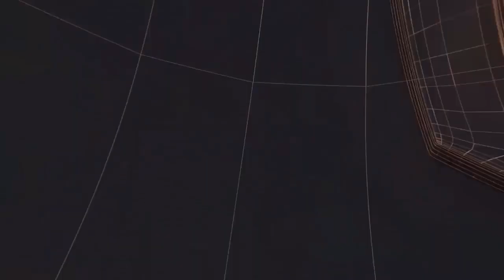ELECTION NEWS II TODAY24 NEWS CHANNEL 24x7 II